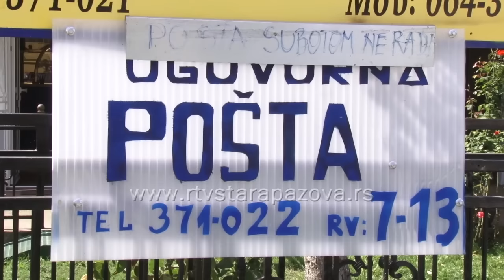Ugovorna pošta Surduk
U Surduku već dva meseca uspešno radi ugovorna pošta u prostorijama Knjigovodstvene agencije „Dudić“. Pošta posluje u skladu sa poslovnom politikom Pošta Srbije i pruža kompletnu uslugu.